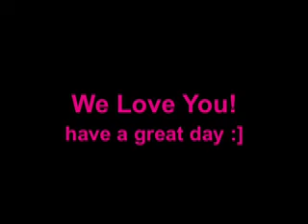Happy Birthday Lisa.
love from tracie and michael.